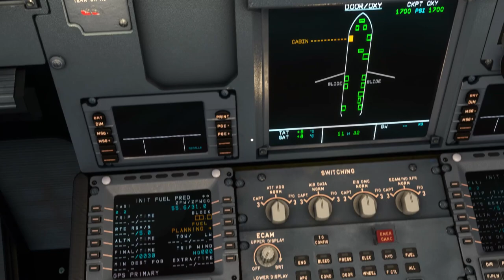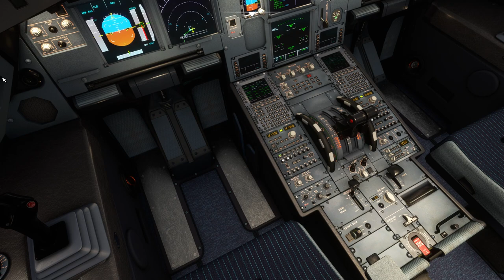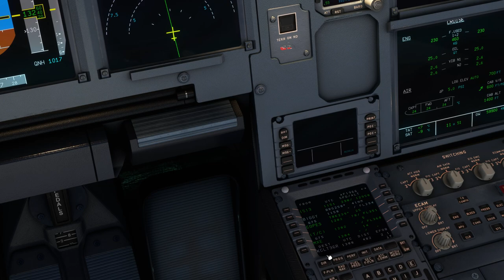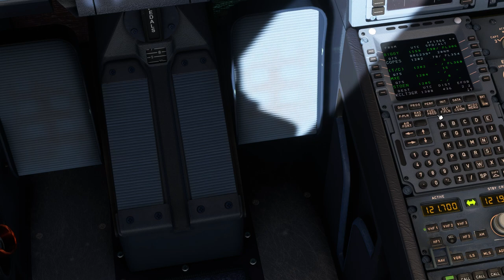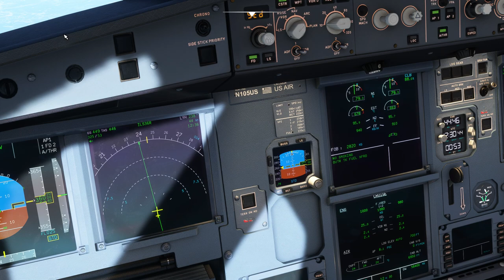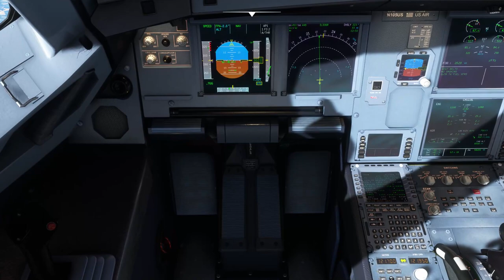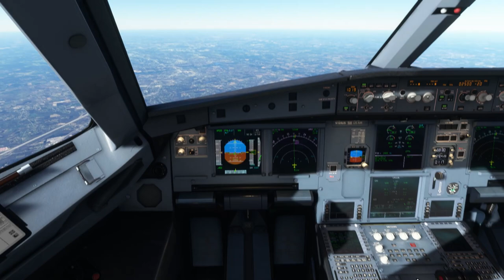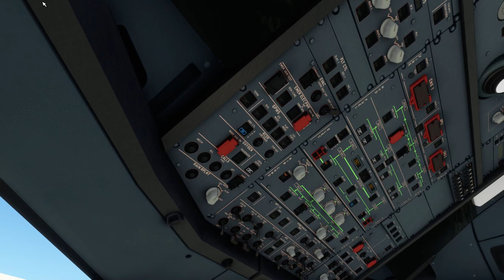Aéroport international de La Guardia New York TO Aéroport international de Charlotte/Douglas A320N